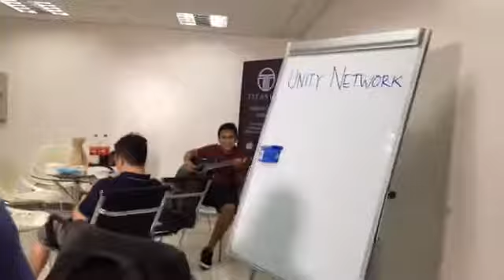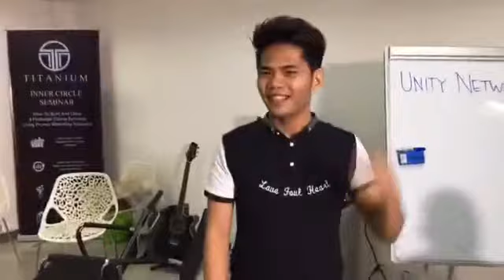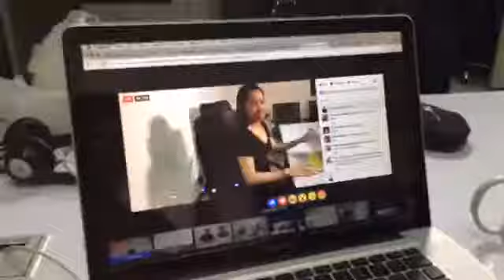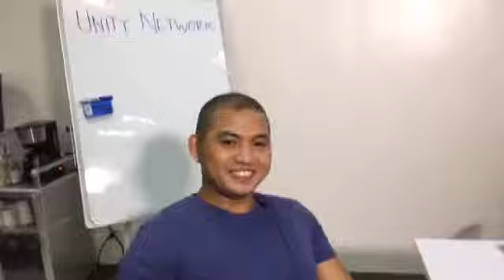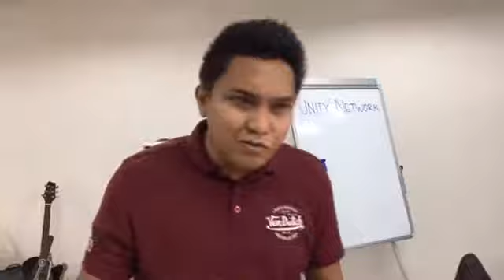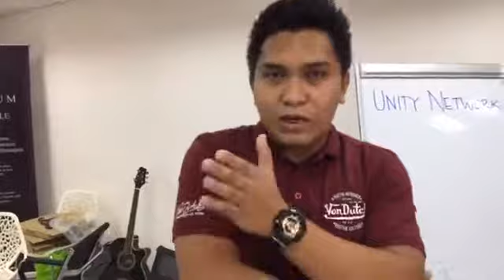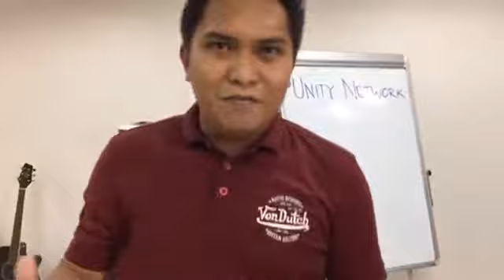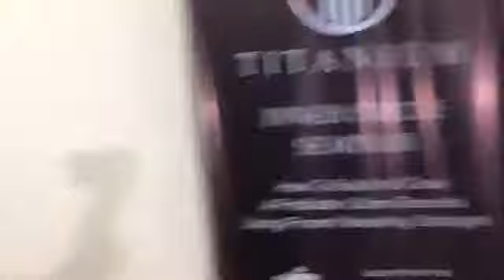7 Online Tips From 7 Different Online Entrepreneurs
Enjoy Life and Achieve Financial Freedom WITH
this Automated Business System.